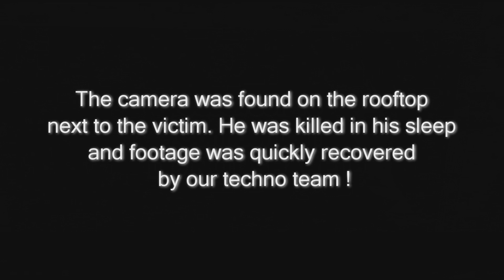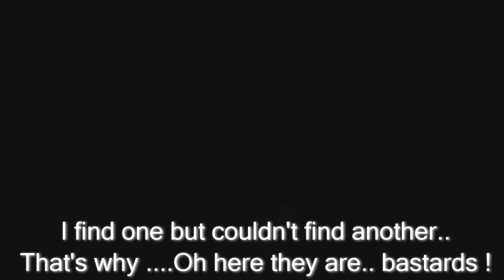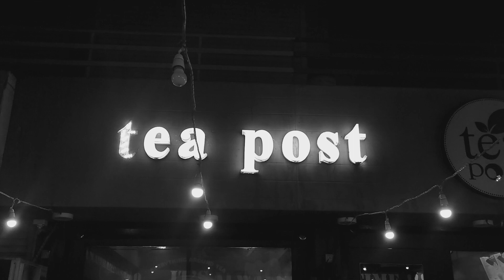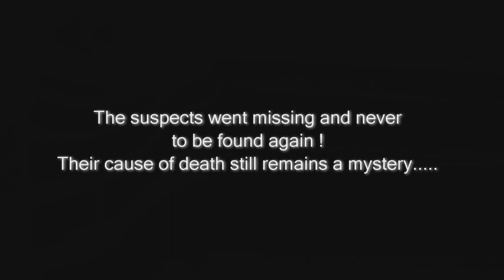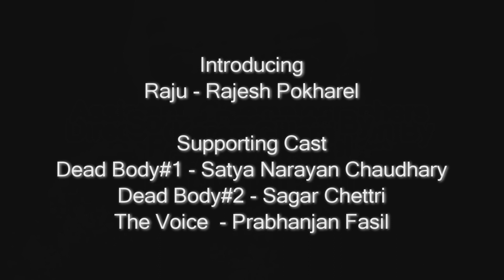3 AM - 1080p with English Subtitles | A Gaurav Khatri's Flick | Found Footage | Short Flick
I present you my new short flick - 3 AM.
Directed , Written and Edited By : Gaurav Khatri
Genre : Found Footage
Cinematography by : Gaurav Khatri
Assistant Cinematographers: Raju Pokharel , Prabhanjan Fasil
Sound Design By : Gaurav Khatri
Cast :
Gaurav Khatri
Karen Gillan
Raju Pokharel
Satya Narayan Chaudhary
Sagar Chettri
Prabhanjan Fasil